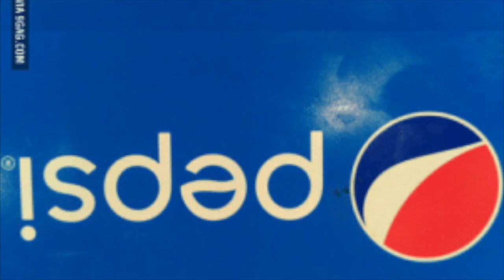Logo Secrets #37: Pepsi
Hello YouTube!!! Welcome to Logo Secrets! For this episode, we are focusing on Pepsi! Anyways, enjoy!!!

Images taken from Logopedia. Information was taken from a website. If you can remember, please let me know.

All information about the secrets of the logo(s) shown here were taken from a website.